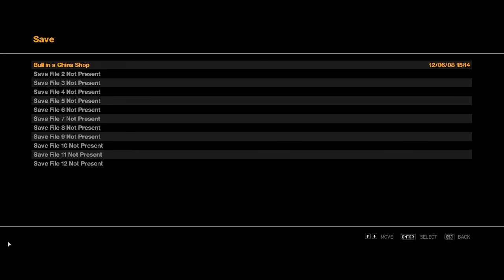GTA IV gameplay+kommentaar 4. osa